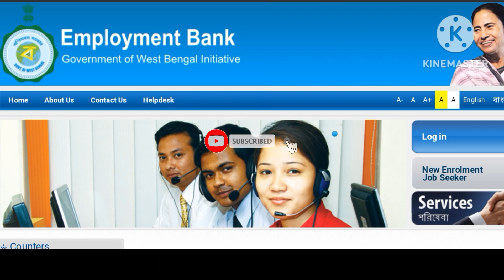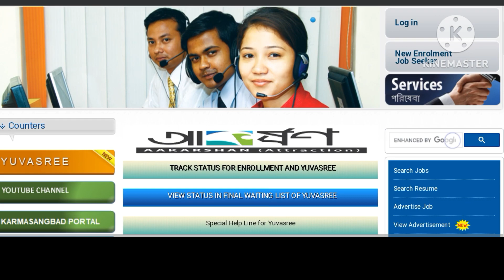যুবশ্রী প্রকল্পের প্রত্যেকের 1500 টাকা করে ঢুকে গেছে।Jubosree prakalpa new update. যুবশ্রী প্রকল্প।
employment bank
employment bank new update
employment bank status chick
employment bank west bangluva

যুবশ্রী প্রকল্প কি
 যুবশ্রী প্রকল্প কি কি ডকুমেন্টস লাগবে
 যুবশ্রী প্রকল্প কিভাবে আবেদন করবেন
যুবশ্রী প্রকল্প
 যুবশ্রী প্রকল্প আবেদন ২০২২
যুবশ্রী প্রকল্প আবেদন করলে প্রত্যেক মাসে ১৫০০ টাকা করে পাবেন

yavasree prakalp
yavasree prakalp new update
yavasree prakalp new update 2022

yavasree prakalp new
yavasree prakalp west bangla
yavasree prakalp taka
yavasree prakalp ki
yavasree
যুবশ্রী প্রকল্পের টাকা ডুকছে  3000 টাকা করে.yuvasree .yuvasree prajapati. যুবশ্রী টাকা কবে ঢুকবে.

employment bank  password forgot.employment bank  password change.yuvashree prakalp.